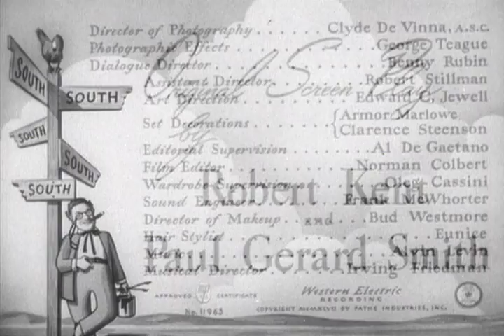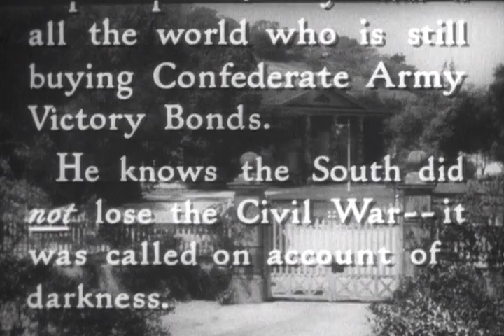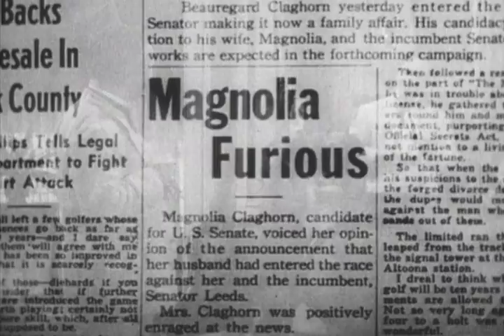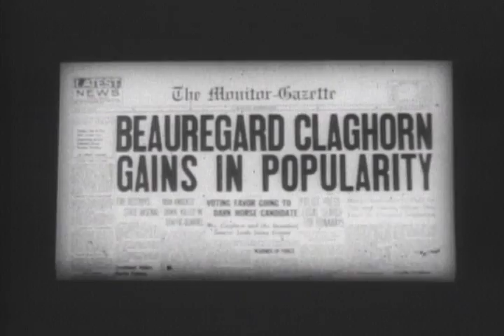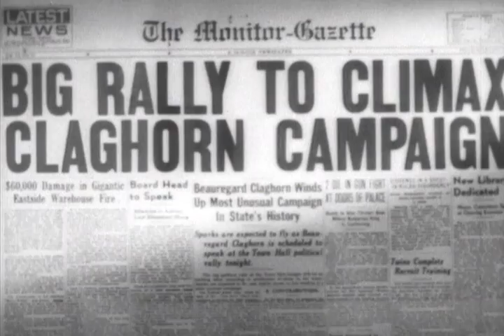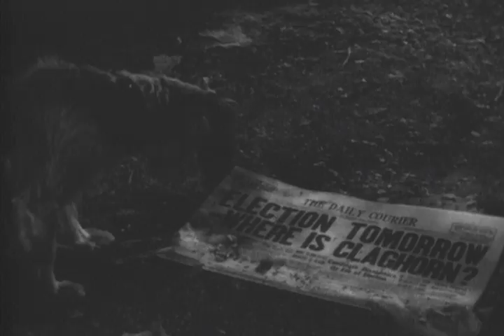It's A Joke, Son! - Full Movie | Kenny Delmar, Una Merkel, June Lockhart, Kenneth Farrell, Daisy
When an egotistical but dim-witted southern aristocrat (Kenny Delmar) runs into financial trouble, his wife (Una Merkel) decides to help by running for state senate. But when he threatens to mess things up, she resorts to having him kidnapped - for everyone's own good! Delmar originally created his character, Senator Claghorn, for The Fred Allen Show radio program. The title of this film is a stock line he would feed to Fred Allen. Claghorn also inspired the creation of Looney Tunes cartoon character Foghorn Leghorn!

Director: Benjamin Stoloff
Writers: Robert E. Kent, Paul Gerard Smith
Starring: Kenny Delmar, Una Merkel, June Lockhart, Kenneth Farrell, Douglass Dumbrille, Jimmy Conlin, Matt Willis, Ralph Sanford, Daisy